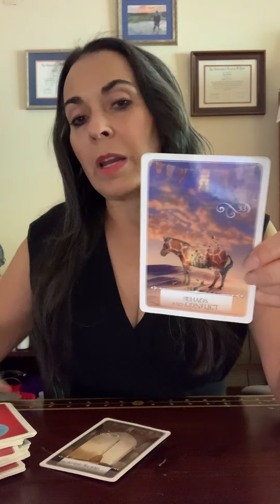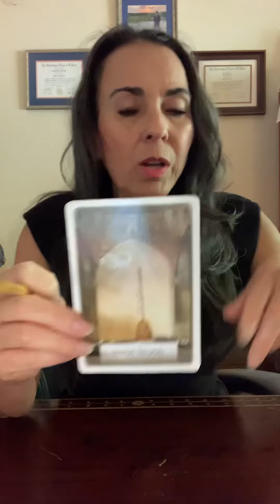Chaos & Conflict Clean it up